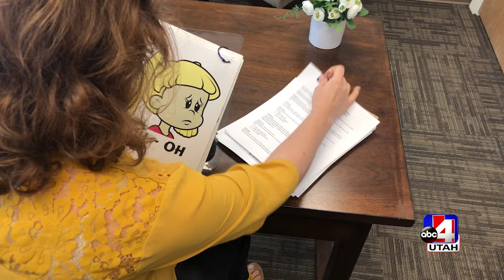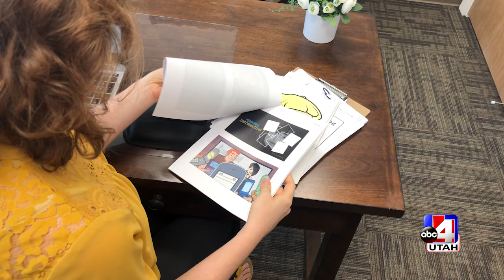Prevent Utah Child Abuse